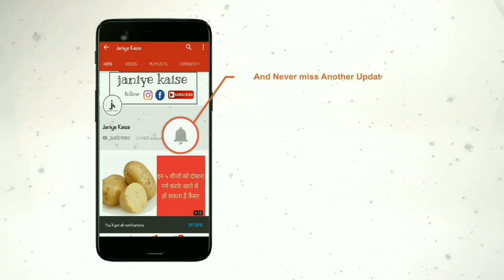दूध में हल्दी मिलाकर पीने से शरीर को होते हैं ये 7 फायदे | health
आयुर्वेद में हल्दी को सबसे बेहतरीन नैचुरल एंटीबायोटिक माना गया है। इसलिए यह त्वचा पेट और शरीर के कई रोगों में उपयोग की जाती है। हल्दी के पौधे से मिने वाली इसकी गांठें ही नहीं, बल्कि इसके पत्ते भी बहुत उपायोगी होते हैं। ये तो हुई बात हल्दी के गुणों की, इसी प्रकार दूध भी प्राकृतिक प्रतिजैविक है। यह शरीर के प्राकृतिक संक्रमण पर रोक लगा देता है।

हल्दी व दूध दोनों ही बहुत गुणकारी हैं, लेकिन अगर इन्हें एक साथ मिलाकर लिया जाए तो इनके लाभ दोगुना हो जाते हैं। इन्हें एक साथ पीने से यह कई स्वास्थ्य संबंधित समस्याएं दूर होती हैं। हल्दी ‘टर्मरकि’ भारतीय वनस्पति है। आयुर्वेद में हल्दी को एक महत्वपूर्ण औषधि कहा गया है।

हल्दी का भारतीय रसोई में इसका महत्वपूर्ण स्थान है और धार्मिक रूप से इसको बहुत शुभ समझा जाता है। विवाह में तो हल्दी की रसम का अपना एक विशेष महत्व है। हल्दी और दूध दोनों हीं हमारे स्वास्थ्य के लिए बहुत लाभकारी है। हल्दी और गर्म दूध दोनों को मिलाकर पिया जाए, तो इसके और भी ज्यादा फायदे हैं, हरदिन हल्दी और दूध पीकर आप कई बीमारियों और संक्रमणों से बच सकते हैं।

हल्दी में विटामिन, खनिजलवण, प्रोटीन, वसा आदि सभी कुछ होता है, हल्दी में पाया जानेवाला करक्यूमिन नामक पीला तत्व दिमागी संतुलन को बनाए रखने में कारगर होता है। हल्दी सभी आवश्यक पोषक व रायायनिक तत्वों से परिपूर्ण है।

यदि आपको सर्दी और जुकाम से नाक बंद हो जाती हो तो हल्दी, शहद और काली मिर्चा को मिलाकर सेवन करें और कुछ ही दिनों में फर्क पाएं।

आंखों में दर्द हो, तो पानी में हल्दी डालकर गरम कर लें और ठंडी हो जाने पर छानकर उस पानी से आंखें धोएं।

खांसी से निजात पाने के लिए हल्दी की एक छोटी-सी गांठ मुंह में रखकर चूसें। इससे कुछ ही दिनों खांसी से राहत मिलेगी।

ठंड के मौसम में अक्सर लोगों कहते है कि आज बदनदर्द या सिरदर्द है। तो रोजाना आप हल्दी चूर्ण को दूध के साथ लेने से राहत मिलती है।